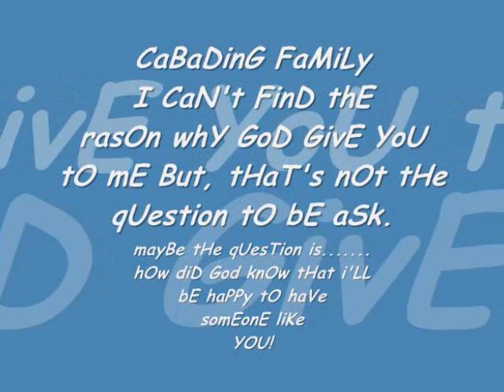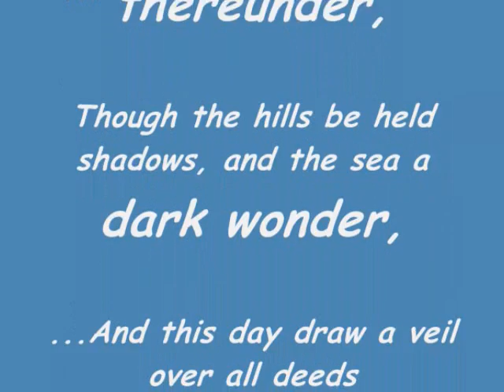My Family sTory